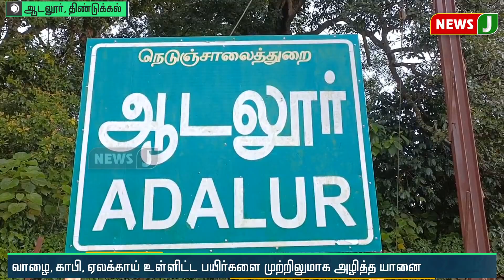விவசாய தோட்டத்திற்குள் ஒற்றை யானை புகுந்து அட்டகாசம்